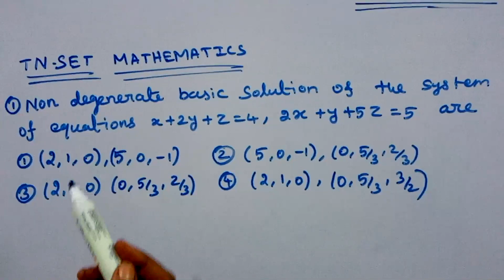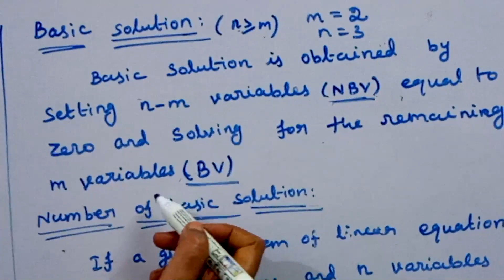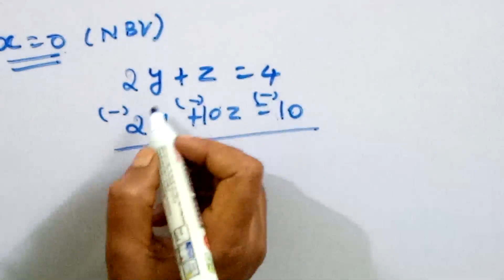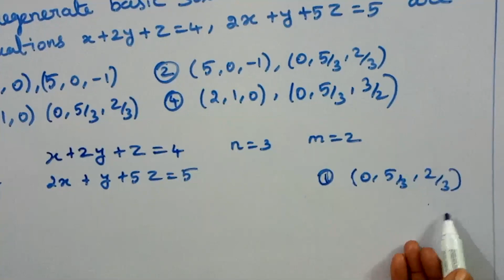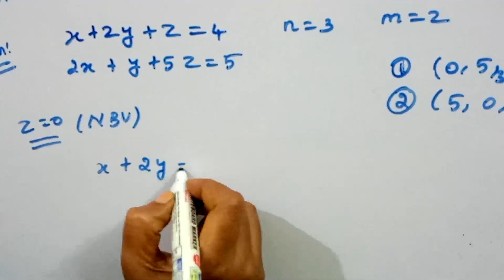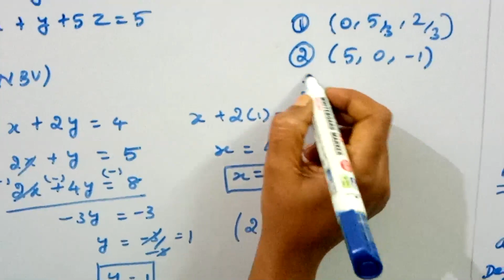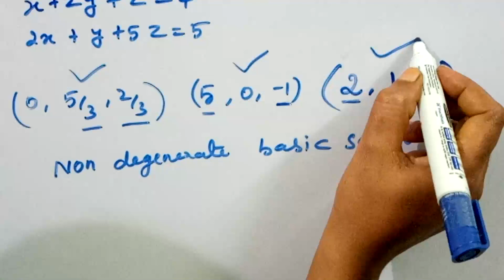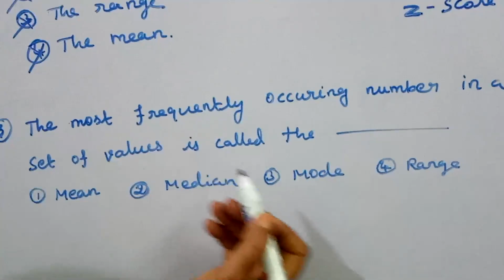TNSET MATHEMATICS/NON DEGENERATE BASIC SOLUTION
In this video we have discussed non degenerate basic feasible solution tnset previous year questions and its solutions